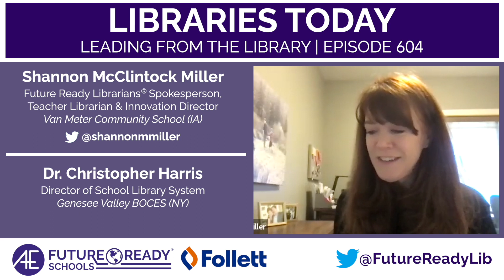Libraries.Today (with Dr. Christopher Harris)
The Libraries.Today National Leadership Grant, made possible in part through funding from the Institute of Museum and Library Services, is wrapping up a two year project looking at school libraries post-COVID. In the first forum, held in May, 2022, we looked back at how school libraries pivoted to meet the needs of their communities during the pandemic. In the second forum held in March, 2023, we looked ahead to positioning school libraries for success in the post-COVID education world. Along the way, we also looked at timely concerns like book challenges, the need to build stakeholder partnerships, and the ongoing work around diversity on both sides of the book.

Guest Name:  Dr. Christopher Harris

Guest work information/location: Director, School Library System. Genesee Valley BOCES (bow-seas; like bow and arrow), Senior Fellow for Youth Policy Issues for ALA

I am trying to start using LinkedIn a bit more to share the work I am doing.

Chatgpt resources: @zh5iwv7lcmy/AADJ1qGiOUiUCIQlsphCaXRwa

Any other information: ALA Emerging Leader 2007, LJ Mover & Shaker 2008

Future Ready Schools is a registered trademark of All4Ed, located in Washington, D.C.